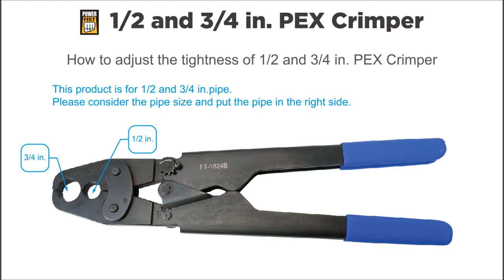(POWERFIST - 8427999) How to adjust the tightness of 1/2 and 3/4 in. PEX Crimper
How to adjust the tightness of 1/2 and 3/4 in. PEX Crimper
• This product is for 1/2 and 3/4 in.pipe.
• Please consider the pipe size and put the pipe in the right side.

POWERFIST #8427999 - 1/2 and 3/4 in. PEX Crimper
Feature(s)
• Includes go/no-go gauge to ensure accurate crimps
Application(s)
• Ideal for making crimp ring connections with plumbing and radiant heating applications on 3/4 in. and 1/2 in. pipe lines

🌟  About Princess Auto:
Princess Auto is a Canadian based multichannel retailer with a global vision. We serve the home, shop, and industrial markets, by providing a unique blend of quality products, services and value based solutions to our Guests through an outstanding shopping experience.
Princess Auto est un détaillant canadien à réseaux multiples ayant une vision globale. Nous servons les secteurs résidentiels, commerciales et industriels, en offrant à nos invités une diversité unique de produits de qualité, de services et de solutions de valeur, par le biais d'une expérience de magasinage remarquable.

• About
Princess Auto - the Unique world of Equipment, Tools, and More! | 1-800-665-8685

• Products
Experience Princess Auto! Online and in store we carry a vast assortment and have amazing prices every day. All sales are backed by our Royal Service Promise - no sale is final until you're satisfied.

Workshop:
Welding
Air Tools
Hand Tools
Power Tools
Fabrication Equipment
Vices and Anvils
Safety and Chemicals

All Seasons:
Farm products
Outdoor Equipment
Food Processing
Tarps
Water Pumps

Trailer:
Tires and rims
Ramps
Hitches and towing
Winches

Driveline:
Gas Engines and accessories
Hydraulics for repair and maintenance
Hydraulics for system design
Electrical components

Surplus:
Come discover the treasures of surplus!
HDMI Cables
Motors
BB Guns and Airsoft Guns
iPod chargers and accessories
Many unusual items that will inspire your creative side
categories